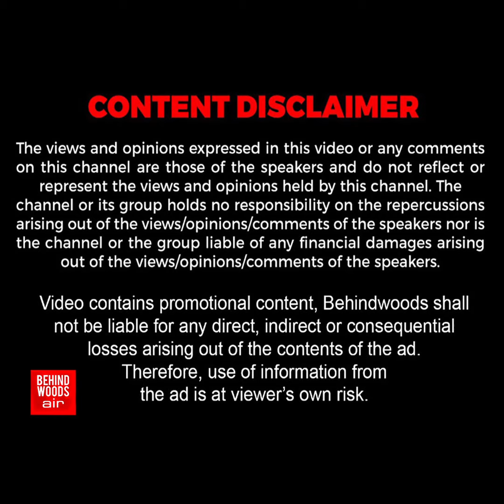'மனுஷன் ரொம்ப Feel பண்றாரு பா..' 8 கோடி பேரை கலங்க வைத்த கூலி தொழிலாளி! புல்லரிக்க வைத்த Video